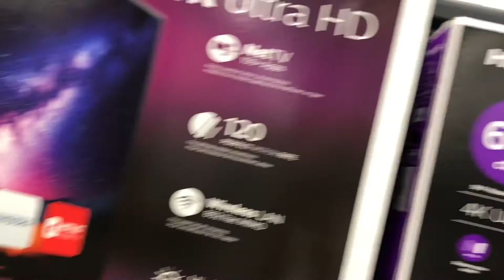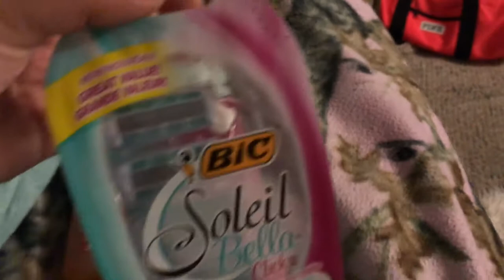FINALLY GOT MY BRAKES FIXED & TV SHOPPING!!